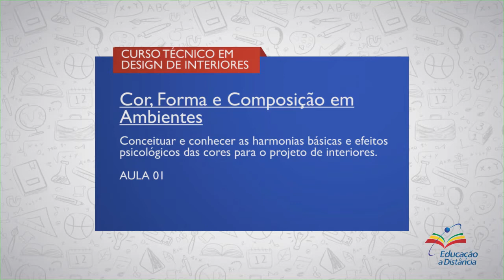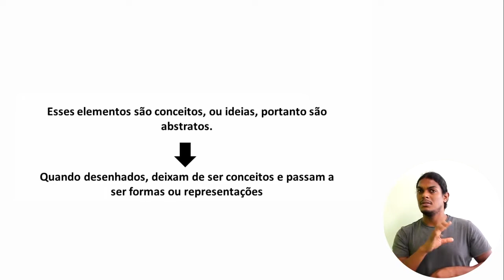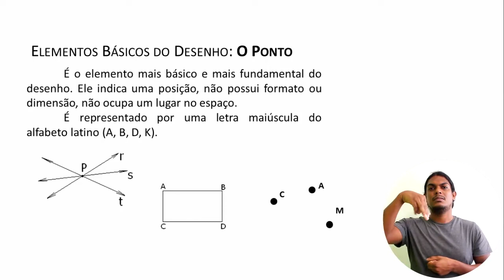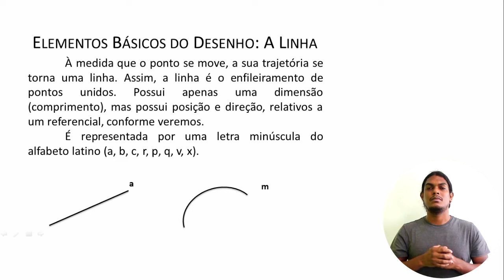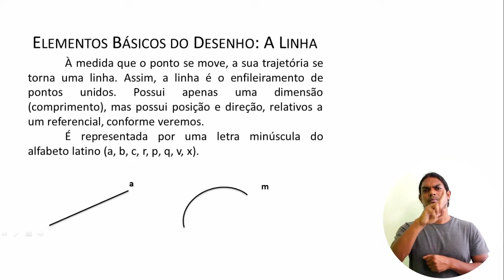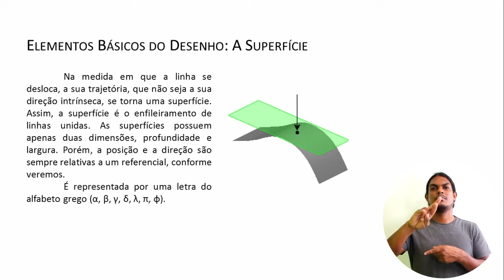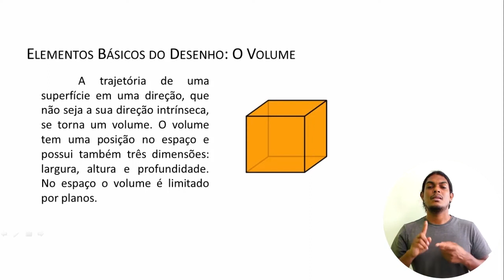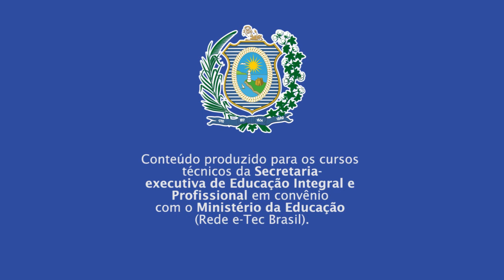DESIGN DE INTERIORES | COR, FORMA E COMPOSIÇÃO DE AMBIENTES | COMP 02 | AULA 01 AUDIODESCRIÇÃO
► Competência  2 (Aula 1)
Conceituar e conhecer as harmonias básicas e efeitos psicológicos das cores para o projeto de interiores.

► Resumo:
Nesta segunda competência, vamos trabalhar com técnicas de composição voltadas para o estudo da forma. Estudaremos a composição propriamente dita. Estudar o desenho, os elementos do desenho e da composição, forma e tipos de composição.
Você irá conhecer o que é uma composição e como esta pode ser criada, especialmente sobre os elementos de que dispomos para isso. Vamos falar também sobre o desenho e sobre a forma, que são conteúdos básicos para trabalharmos com composição.

Vamos lá!

::: QUER FALAR CONOSCO? DEIXE SEU COMENTÁRIO! :::
1. Desenho
2. Composição
3. Elementos do desenho
4. Educação à Distância (EAD)